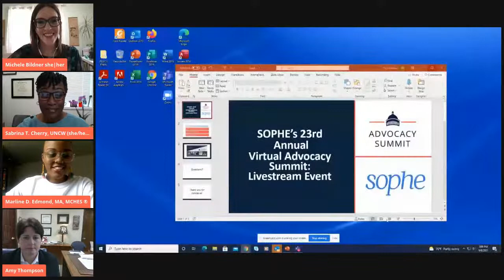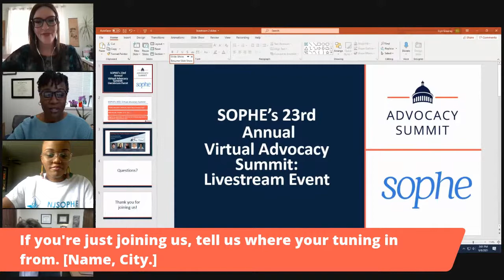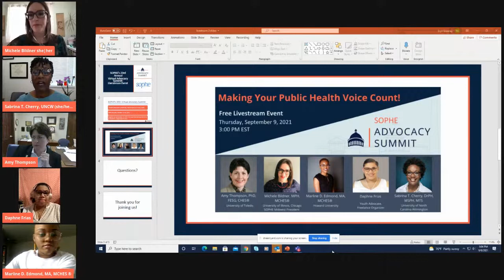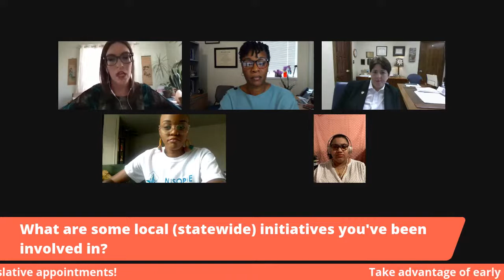Making your Public Health Voice Count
The livestream event will facilitate a discussion about how they can advocate for public health and how they can engage in advocacy and advocacy skill building. We hope to engage participants in an engaging conversation that may provide a glimpse of what they could learn at the 2021 virtual advocacy summit. There are speakers featured from each track included in the 2021 virtual advocacy summit.